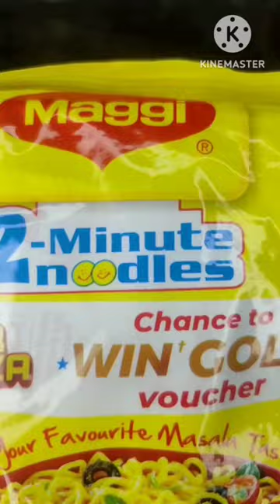Bilkul 5 mint me Sahi Tarike se Bnaye Masala Maggie Yummy 😋